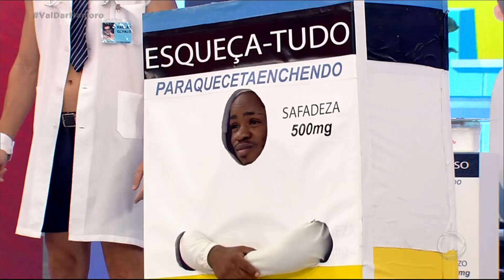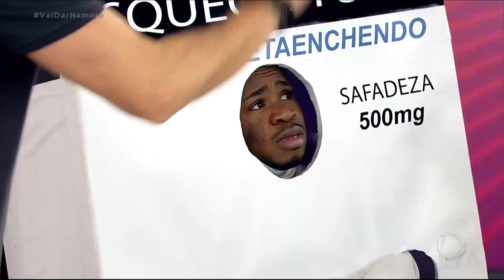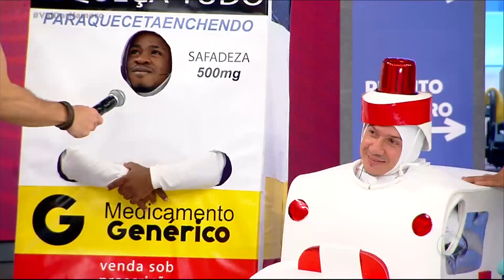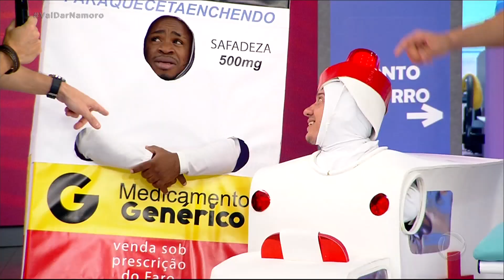No Escurinho do Cinema, estudante de contabilidade escolhe sua pretendente | Vai Dar Namoro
O estudante de contabilidade Matheus, de 20 anos, ganhou vantagem no Escurinho do Cinema e foi xavecado pela mulherada. Ele conversou com a Maísa, mas não deu certo e a gata quis voltar para o palco. Depois disso, ele cantou as meninas, mas também não deu certo.